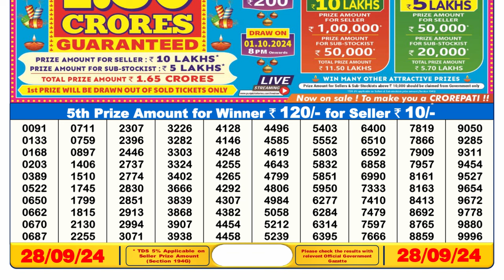DEAR LOTTERY RESULT 6PM 28.09.2024 LOTTERY SAMBAD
day lottery live
lottery sambad 6baje
লটারি সংবাদ
lottery live result aj ka